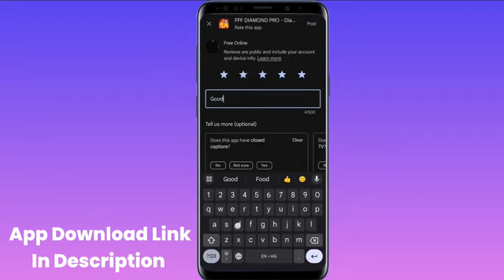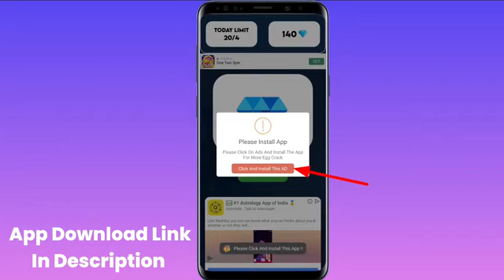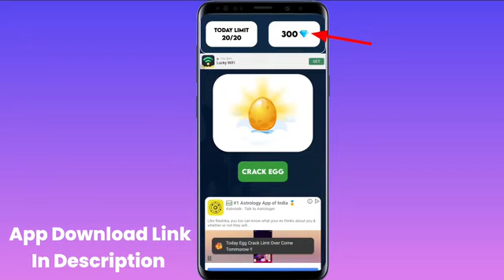free fire max 9999999 diamond hack